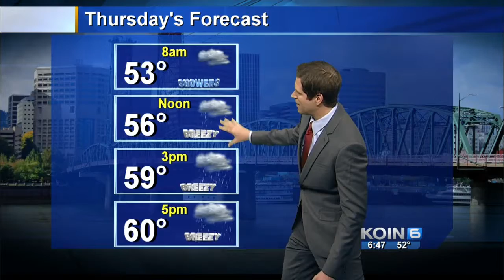KOIN 6 News at 6am 05/08/14